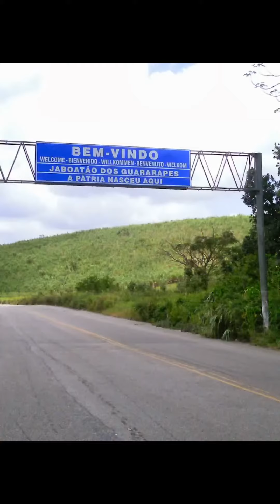JABOATÃO DOS GUARARAPES / PERNAMBUCO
Na baixa maré temos uma faixa de arrecifes nas proximidades do Hotel Golden Beach que permite um banho tranquilo em piscinas naturais. Próximo desse trecho está a Igrejinha de Piedade – monumento tombado a beira mar.